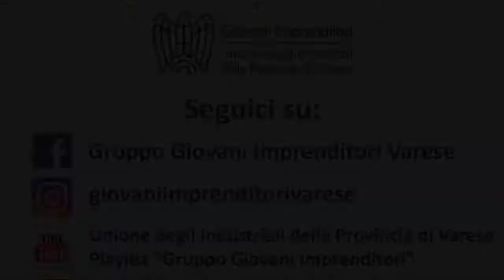L'impresa del futuro è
Intervista a Sara Radrizzani, Responsabile Marketing di ADR Spa